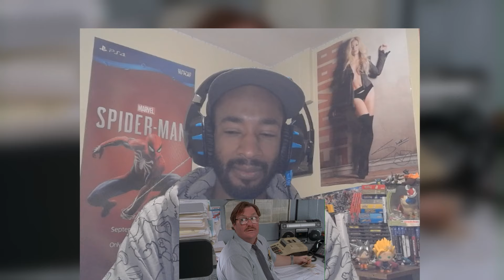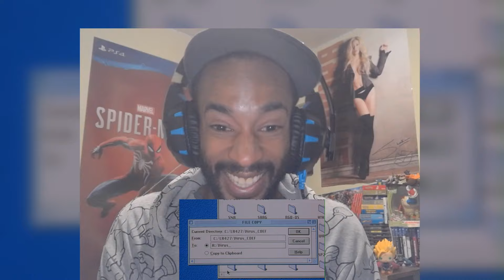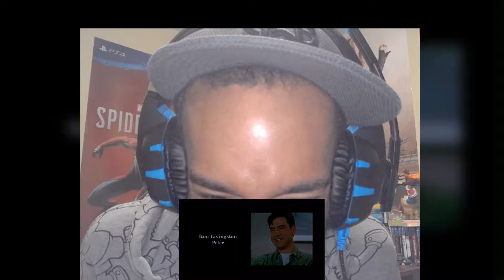OFFICE SPACE Movie Reaction (100 Movie Bucket List - #15)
Office Space is a 1999 comedy written and directed by Mike Judge. Mike made huge cartoons like Beavis and Butthead and King Of The Hill. What I did not know is that he also made a cartoon called MILTON. It actually highlights a character (if not, the same guy) in this movie named Milton. I wish I had known that before watching, but I'm going to have to check out that cartoon.

This film really speaks to me on a deep level, so I may have talked to much, but I have to admit, it was nice to get things off my chest a bit. Thanks for lending me your ear.

& Thanks for hanging out! See ya tomorrow!

like sub share =D

EQUIPMENT I USE:
Razor Kiyo Streaming Webcam
NJSJ USB Condenser Microphone
Elgato HD60 S+ Capture Card
Elgato Gaming Chat Link Cable
PS5 Digital Edition
Duel Sense Wireless Controller
Gaming Headset
Nintendo Switch
Purple/Orange JoyCons

100 Movies Bucket List Poster